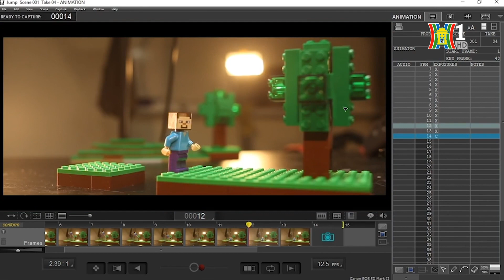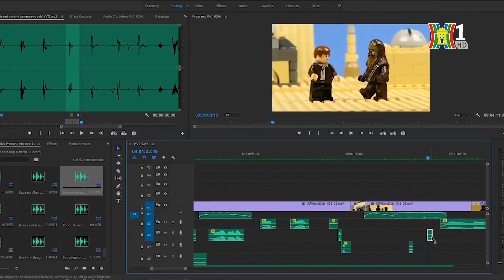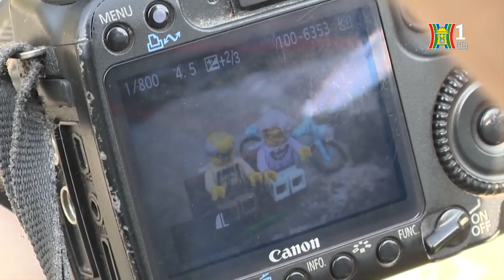Sáng tạo nghệ thuật từ thú chơi Lego